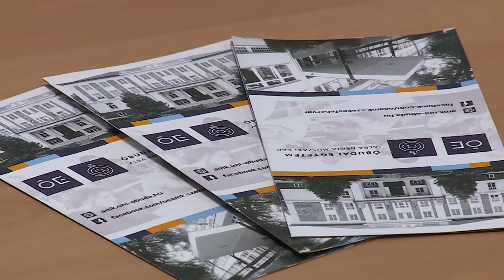NYÍILT NAP AZ ALBA REGIA MŰSZAKI KARON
Nyílt napot szerveztek az Óbudai Egyetem Alba Regia Műszaki Kara iránt érdeklődő fiataloknak. Az ország legnagyobb duális képzési helye a mérnök informatikus képzését felsőoktatási szakképzési formában és alapképzésben is elindítja, emellett földmérő-földrendező, műszaki manager, gépészmérnök, villamosmérnök szakra lehet jelentkezni. Az Óbudai Egyetem fehérvári intézménye a következő tanévben is elindítja mesterszakát, a mechatronikai mérnök képzést.